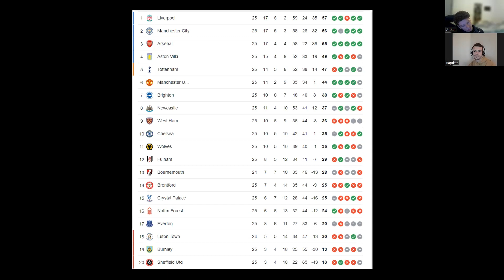Une course au titre historique ? Arsenal, Liverpool ou Manchester City ?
Une fois de plus la Premier League semble nous réserver une course au titre très intéressante. 3 équipes pourraient se battre jusqu'à la dernière journée, Arsenal, Liverpool et Manchester City. Mais laquelle va remporter le titre ?